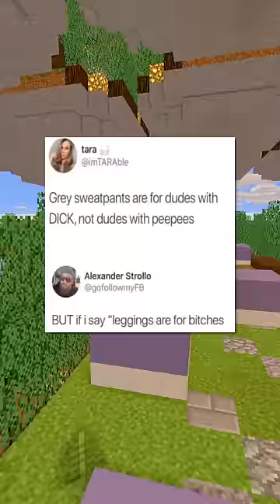Internet Hall of Fame!